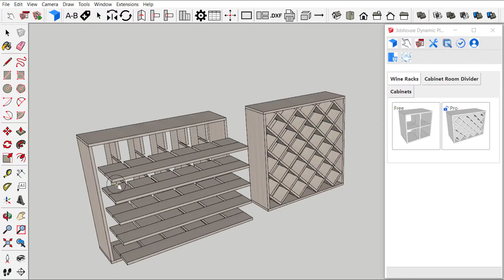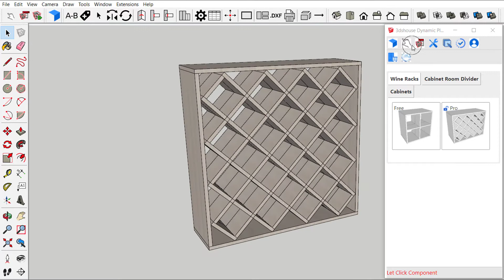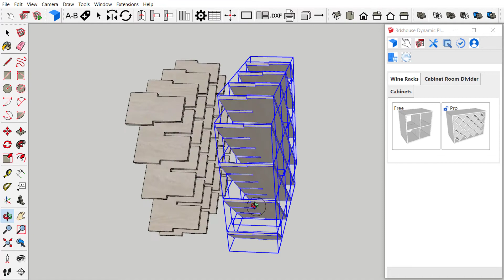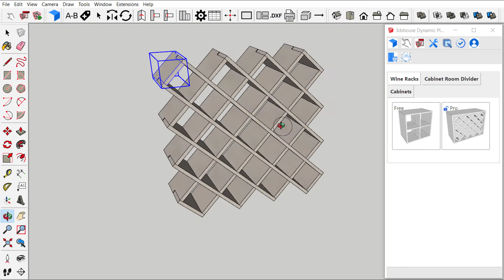Wooden Wine rack sketchup auto calculates size of cellar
Drawing manual wooden Wine rack  takes or a long time. Especially with new projects you have to redraw. Dynamic Sketchup is the fastest solution.
01:04 Wine rack parameters.
02:25 Nesting with Abf plugin